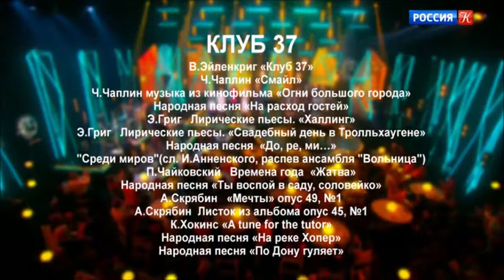По Дону гуляет (фольклорный ансамбль старинной казачьей песни Вольница г.Самара)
"По Дону гуляет"(фольклорный ансамбль старинной казачьей песни "Вольница", Борис Березовский, EILENKRIG CREW)
Телеканал "Культура"
"Клуб Шаболовка, 37"